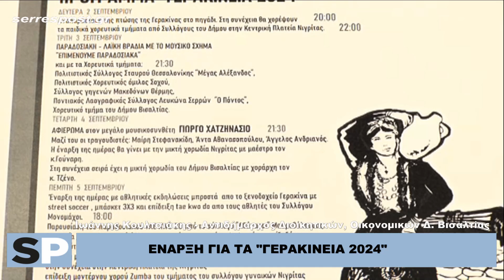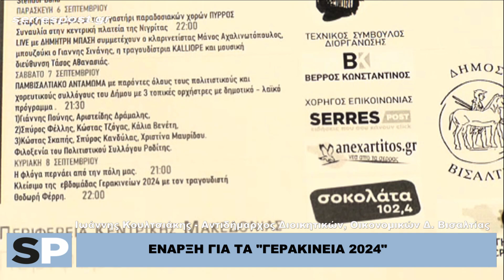ΕΝΑΡΞΗ ΓΙΑ ΤΑ "ΓΕΡΑΚΙΝΕΙΑ 2024"